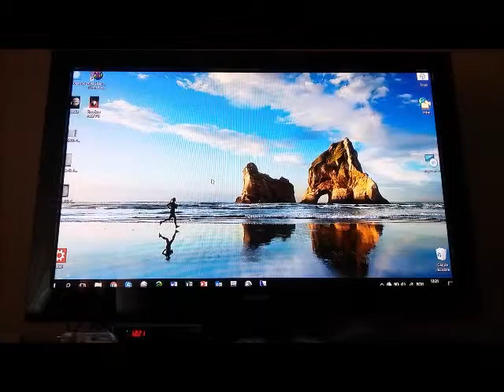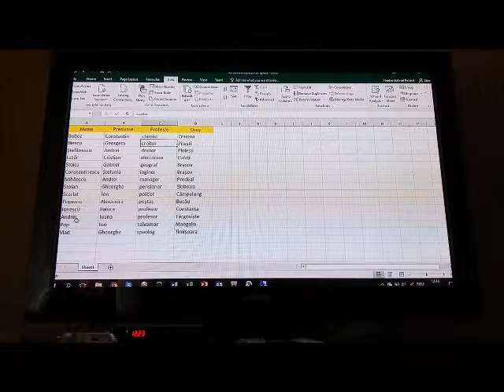1 Sortarea simplă și complexă în Excel 2016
Sortare simpla: Sort A to Z sau Sort Z to A
Sortăm Nume, de exemplu, în ordine alfabetică sau în ordine inversă alfabetică (de la Z la A).
Sortare complexa: Sort
Sortăm Numele după Oraș. Dacă Numele X este al mai multor persoane, atunci, Orașul va fi selectat astfel:
Nume:               Oraș:
Ionescu            București
Popescu          Craiova
Popescu          Constanța
După sortarea complexă a Orașului după Nume va fi:
Nume:               Oraș:
Ionescu             București
Popescu           Constanța
Popescu           Craiova

Am folosit ca melodie de fundal:
Cuban Sandwich; Artiști colaboratori: Doug Maxwell & Media Right Productions; din Biblioteca Audio YouTube.
Realizat de Daniel S.